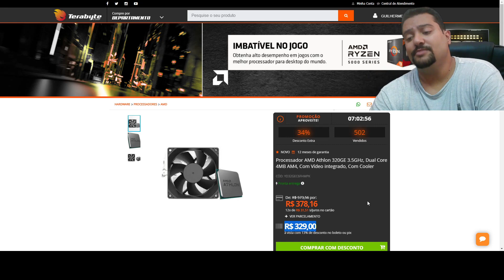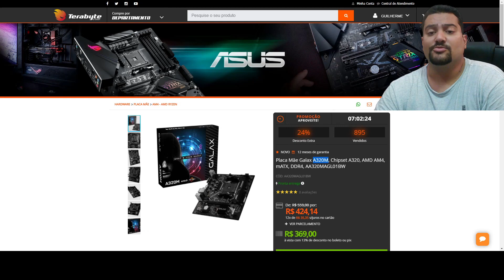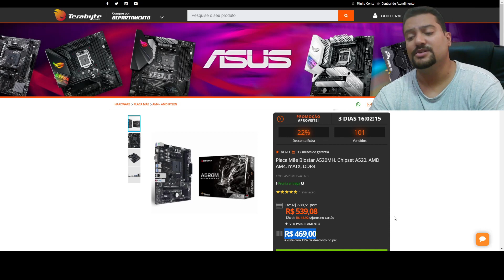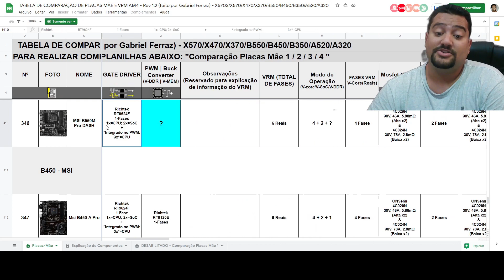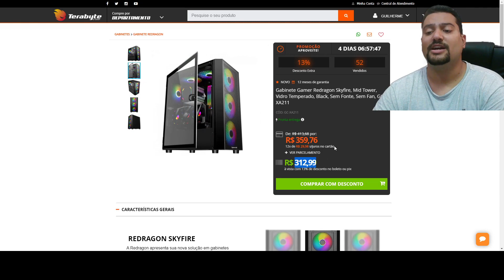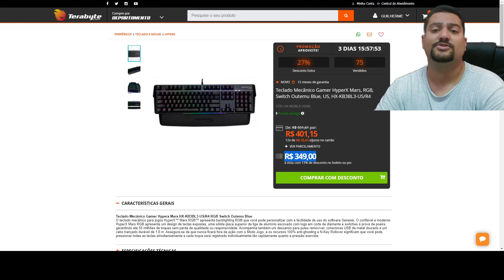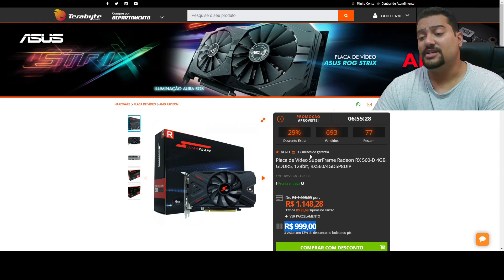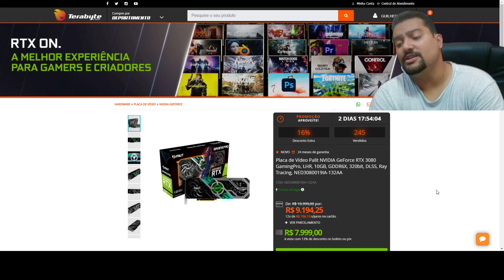13 BOAS PROMOÇÕES DA TERABYTE NESSA TARDE DE QUINTA DIA 12/08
00:00​​​​​​ - INTRO
00:28 - ATHLON 320GE
01:49 - PLACA AMD A320 GALAX
02:01 - PLACA AMD A520 BIOSTAR
03:25 - PLACA AMD B550 MSI PRO DASH
03:50 - ESTUDANDO B550 PRO DASH NA TABELA DE VRM
04:59 - MINHAS RECOMENDAÇÕES SOBRE B550 PRO DASH
05:54 - GABINETE MINI NEBULOSA
06:41 - GABINETE MID SKYFIRE REDRAGON
06:52 - GABINETE MID WHEELJACK REDRAGON
07:07 - TECLADO MECANICA HYPER X MARS
07:50 - RX 560 4GB BIOS D
08:31 - TESTE CASUAL GAMERS
08:57 - GTX 1060 3GB USADA : PCB NOVO
09:16 - SOBRE A PALIT
09:56 - TENDÊNCIA DE GPU ? SOBRE RTX 3060 VS RX 6600XT ? SOBRE ATRASOS ?
10:50 - RTX 3060 PALIT ONE FAN
10:53 - RTX 3060 PALIT DUAL FAN
10:57 - RTX 3060 TI PALIT DUAL FAN
11:27 - RTX 3070 PALIT
11:32 - RTX 3080 PALIT